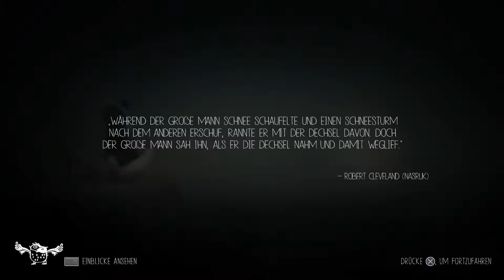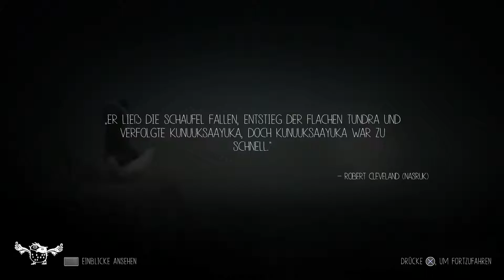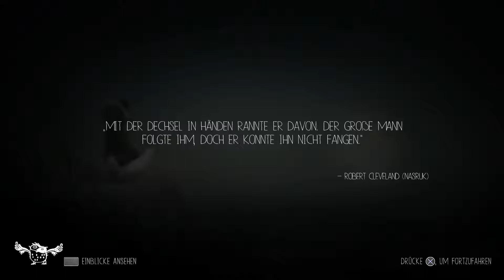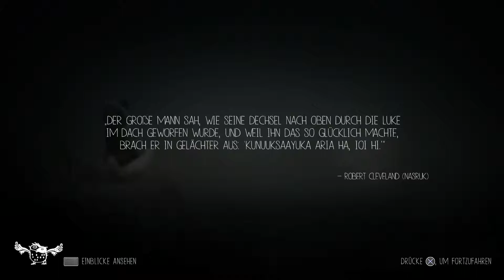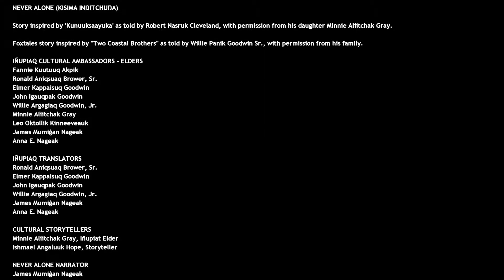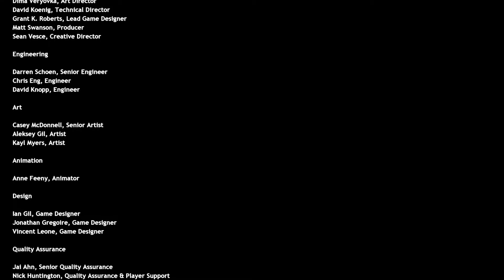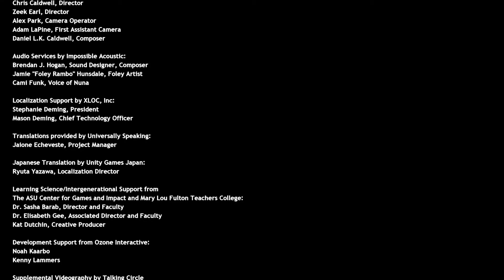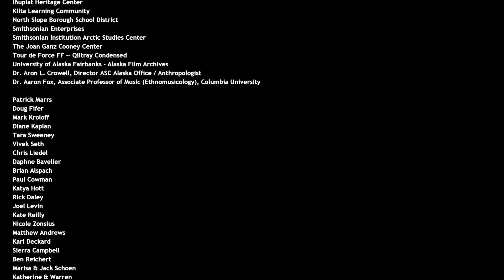Never Alone #08 - Jagt durch den Wald, an der Küste und über Eisschollen Let's Play PS4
- 00:18 Jagt durch den Wald
- 03:55 Jagt an der Küste
- 06:50 Jagt über Eisschollen
- 10:35 Epilog

Spiel:
Never Alone
Plattformen: PC / Mac OS / Linux / PS3 / PS4 / Xbox One / Wii U
USK: 6

Hardware:

Aufnahme Equipment:
- für PS4 Aufnahmen: Game Capture HD60 High Definition Game Recorder

Mein Gaming-PC:
- Prozessor: Intel Core i7-6700K
- Mainboard: GIGABYTE Z170-HD3P
- RAM: DDR4/2133 16GB KINGSTON Fury Black Kit
- Grafikkarte: GIGABYTE GeForce GTX 970 Windforce
- Festplatte: Seagate 3TB
- SSD: ADATA Premier SP550 240GB
- Gehäuse: Aerocool Aero-1000 Midi-Tower
- Netzteil: 630W Thermaltake Berlin
- Monitor: Asus VG248QE (24 Zoll)
- Headset: Roccat Kave Solid 5.1 Gaming Headset - Leider kaputt, und mit dem Nachfolger bin ich nicht ganz zufrieden. :-(

ich eine kleine Provision. Natürlich entstehen dadurch für Euch keine Extrakosten!